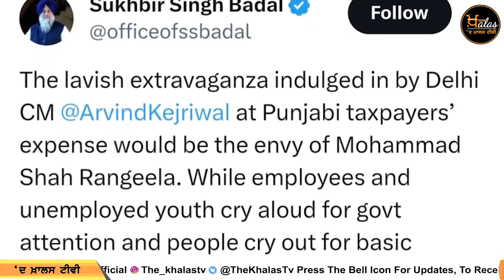ਆਮ ਪਾਰਟੀ ਦੇ ਲੀਡਰ ਸ਼ਾਨੋ ਸ਼ੌਕਤ ਨਾਲ ਪਹੁੰਚੇ Hoshiarpur ਦੇ ਵਿਪਾਸਨਾ ਕੇਂਦਰ । The Khalas Tv